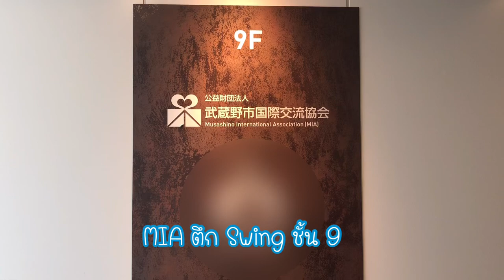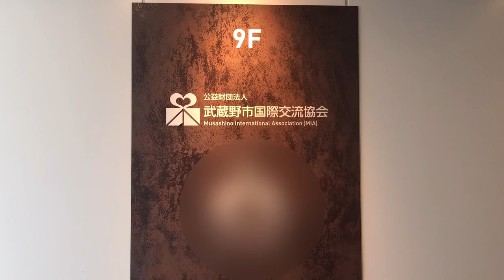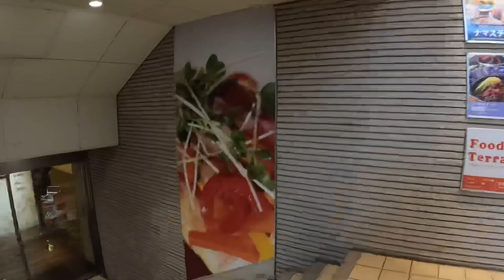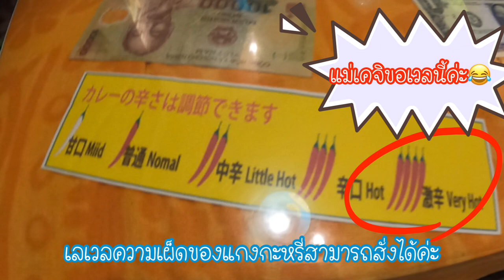Papa🇯🇵&Mama🇹🇭 Vlog ไปเดทกัน❤️❤️ (ตอนเคจิไปเรียน😅)